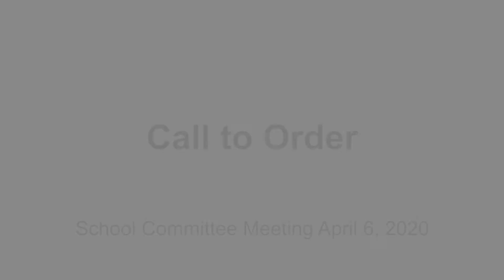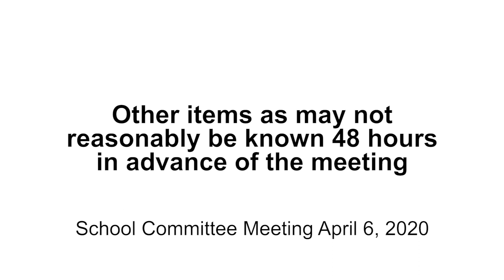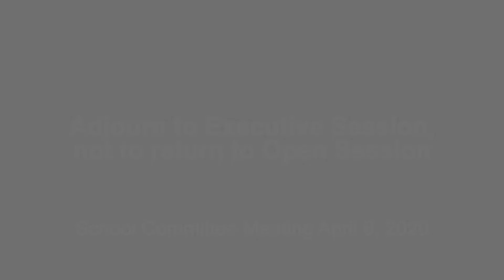Hingham School Committee Meeting 4/6/2020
1. Call to Order.
This meeting is being held remotely by telephone as an alternate means of public access pursuant to an Order issued by the Governor of Massachusetts dated March 12, 2020, Suspending Certain Provisions of the Open Meeting Law. You are hereby advised that this meeting and all telephone communications during this meeting may be recorded by the Town of Hingham in accordance with the Open Meeting Law.

2. Approval of Minutes
2.1 Minutes of the School Committee meeting with the Education Subcommittee of the Advisory Committee and Board of Selectmen held on March 3, 2020.
2.2 Minutes of the School Committee meeting held on March 23, 2020.

3. Questions and Comments.
The Hingham School Committee encourages community engagement and welcomes questions and comments as agenda items are discussed at the meeting. In addition, we have set aside up to fifteen minutes at the beginning of this meeting for comments or questions that fall under the purview of the School Committee and are not already on tonight's agenda. If any guests wish to speak, please come to the microphone, state your name and address, and address your comments to the Chairperson. Comments will be limited to 3 minutes per speaker and must relate to topics within the scope of responsibility of the School Committee. As established by the Massachusetts General Laws, the responsibilities of the School Committee are to (1) select and to terminate the Superintendent, (2) review and approve budgets for public education in the district, and (3) establish educational goals and policies for the schools in the district. Speakers are encouraged to present their remarks in a respectful manner and to consider the privacy interests of others. The public comment period is not a time for debate or response to comments by the School Committee. The School Committee is not adopting or endorsing any of the comments made during the public comment period.

4. Superintendent’s Report
HPS Response to COVID-19
March and April, 2020 Facilities Report

5. Communications
5.1 Communications Received by the Superintendent
5.2 Student Communications
5.3 Other Communications

6. Unfinished Business
6.1 To receive an update on the operating and capital budget for FY’21.

7. New Business
7.1 To hear an update on Hingham’s Remote Learning Plan.

7.2 To discuss the FY’20 school calendar and act as appropriate.

7.3 To receive and discuss the draft calendar for FY’21.

7.4 To receive a recommendation from the administration for preschool fees and Kids in Action fees for FY’21 and act as appropriate.

7.5 To discuss the next School Committee meeting date, originally scheduled for April 27, 2020 before Town Meeting, which has been postponed, and act as appropriate.

8. Other items as may not reasonably be known 48 hours in advance of the meeting.

9. Subcommittee and Project Reports

10. Adjourn to Executive Session, not to return to Open Session, for the purposes of:
a. Discussing Memorandum of Agreement with HEA Unit A regarding online learning and operating during State of Emergency, the public discussion of which may be detrimental to the Committee’s bargaining position, and act as appropriate;
b. Discussing matters related to the HEA Unit A collective bargaining contract, the public discussion of which may be detrimental to the Committee’s bargaining position, and act as appropriate;
b. Discussing matters related to the HEA Unit A collective bargaining negotiations, the public discussion of which may be detrimental to the Committee’s bargaining position.